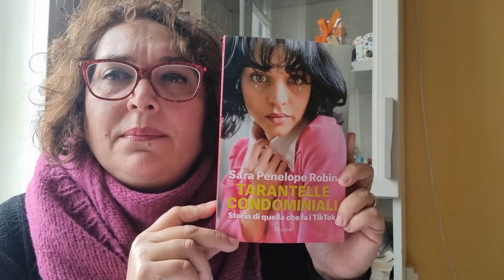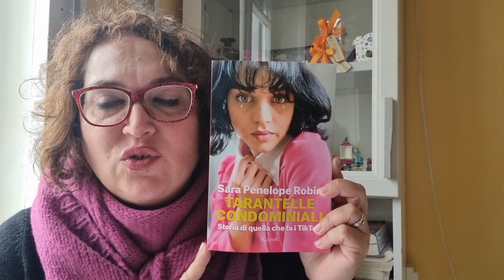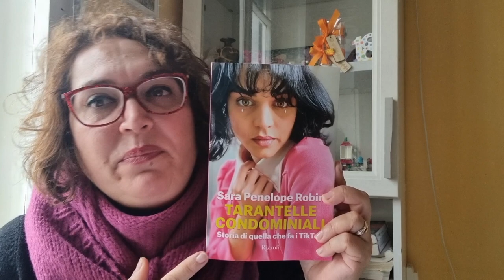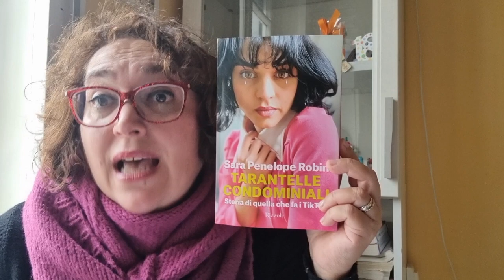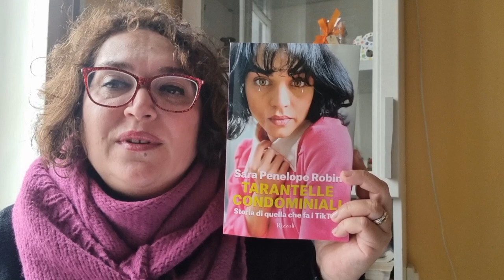Letti per voi: Sara Penelope Robin "Tarantelle condominiali" - Rizzoli ed.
"Un interno napoletano, un professore che non poteva che chiamarsi De Crescenzo, una storia da raccontare al pubblico ristretto di bizzarri commensali. E' dentro questa cornice che conosciamo Penelope e Saverio: lei sognante principessa in cerca di una direzione, sentimentale e intima; lui ragazzone cinico e distaccato, desideroso di autonomia e di crescere davvero. Non hanno nulla in comune, se non il destino di aver ereditato lo stesso palazzo, il condominio del titolo, che potrebbe finalmente dare una svolta alla loro vita. Le tarantelle cominciano qui: tra gatti- Virgilio parlanti e saggi, attivisti troppo convinti e un po' fanatici, un'attrice della Silvio D'Amico in attesa di un ruolo e di una maschera, un'influencer robotica e la sua bambina- azienda, Penelope e Saverio dovranno per prima cosa capire chi sono davvero, per se stessi e l'uno per l'altra. Sara Penelope Robin, in compagnia di alcuni dei personaggi che abbiamo imparato ad amare sui suoi canali social, costruisce in queste pagine folli e scorrette, dense e illuminanti, un racconto teatrale che fa riflettere e ridere, insegna e stupisce. Nella certezza che, come dice Sara: "Il nostro "condominio" merita rispetto e cura, non bisognerebbe mai lasciarlo in stato di abbandono, pena ritrovarsi "abitanti abusivi" che programmano il nostro cervello a loro piacimento riempiendolo di bugie, costruzioni, dipendenze, idoli e false credenze".